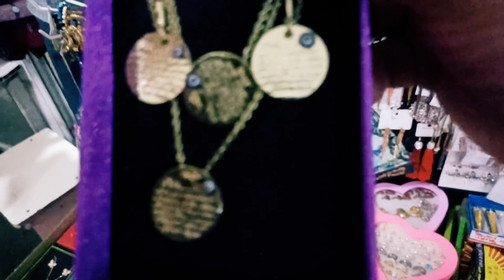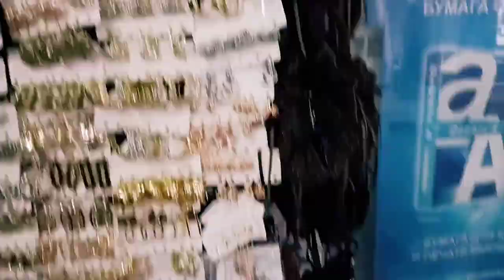Historical Sadbarg Market?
In this video i tried to show the monument of Sadriddin Ayni, Sadbarg Market and Ayni Street along with Tajikistan state institute of fine arts.

Sadriddin Ayni: Sadriddin Ayni (Tajik: Садриддин Айнӣ, Persian: صدرالدين عينى, also Sadriddin Aini; 15 April 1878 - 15 July 1954) was a Tajik intellectual who wrote poetry, fiction, journalism, history and lexicography.

*Tajikistan state institute of Fine Arts:

Founded in 1973, Tajikistan State Institute of Art is a non-profit public higher-education institution located in the large city of Dushanbe (population range of 500,000-1,000,000 inhabitants). Officially recognized by the Ministry of Education and Science of the Republic of Tajikistan, Tajikistan State Institute of Art (TSIA) is a coeducational Tajikistani higher education institution. Tajikistan State Institute of Art (TSIA) offers courses and programs leading to officially recognized higher education degrees in several areas of study. See the uniRank degree levels and areas of study matrix below for further details. TSIA also provides several academic and non-academic facilities and services to students including a library, as well as administrative services.

Should you study mbbs abroad?
Yes you should , because it is easy to get admission and it is affordable as well as quality education.

Founder: starkswishconsultancy
                royalcrownconsultancy

Soon visiting Pakistan for seminars in , Lahore , Multan , Dera ghazi khan , jampur , Rajanpur, chakwal , Islamabad , Karachi , Gilgit
Dates to be announced soon for seminars.
Admissions open for 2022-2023 session in
Russia, Uzbekistan , Tajikistan , Kazakhstan